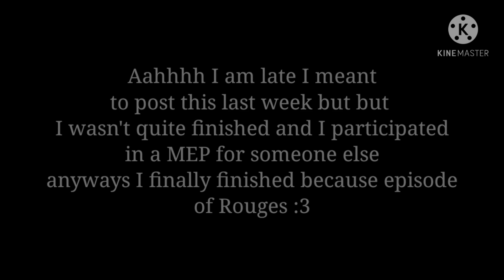Rouges EP-5 (Schleich/Safari Lion Series)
Aaahh My apologies I meant to upload this last weekend but got caught up with other things.  anyways here it is episode 5.  Yes the series is continuing for those who are asking.  Anyways I hope you enjoy :3